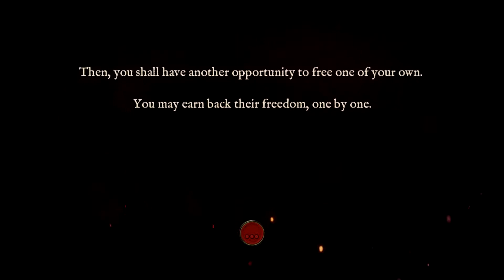THE CYCLE BEGINS ANEW | Pyre | Part 11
Xae finds a bae.

Pyre is a party-based RPG from the creators of Bastion and Transistor. Lead your band of exiles to freedom through a series of mystical competitions in the Campaign, or challenge a friend to a fast-paced ritual showdown in the head-to-head Versus Mode.